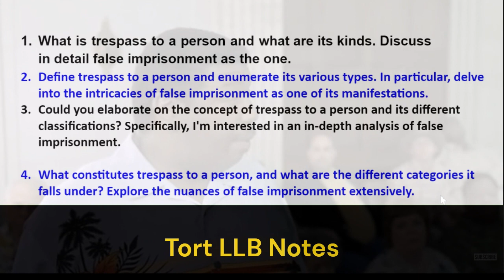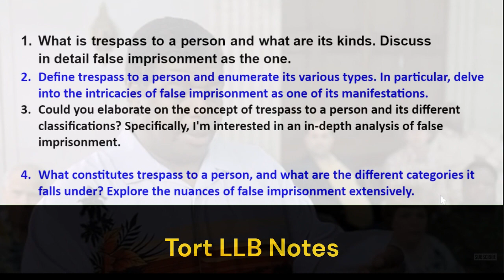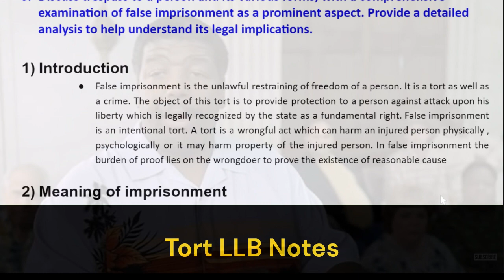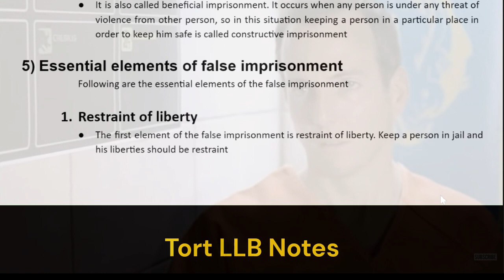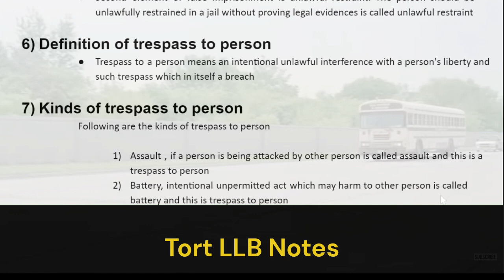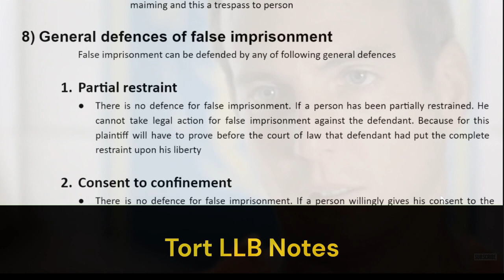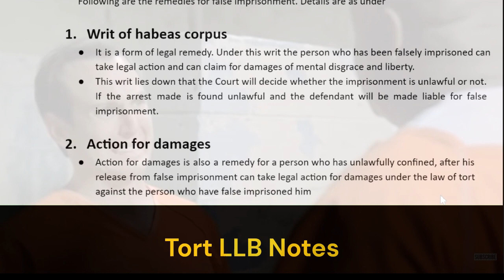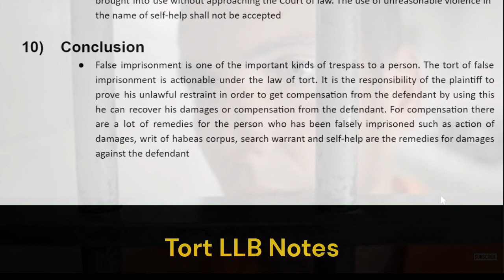LLB Lecture Notes False Imprisonment Trespass Urdu | Hindi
False Imprisonment: Definition: 🚫🗝️ False imprisonment is the unlawful restraining of a person's freedom. It is both a tort and a crime, aimed at protecting an individual's fundamental right to liberty. The burden of proof lies on the wrongdoer to demonstrate reasonable cause.
Kinds of Imprisonment: Actual Imprisonment: 🚔⛓️ Constructive Imprisonment: 🤝🏠
Essential Elements of False Imprisonment: Restraint of Liberty: 🚫🗝️ Unlawful Restraint: ⚖️❌🗝️
Trespass to Person: Definition: 🚶🛡️ Trespass to a person refers to intentional and unlawful interference with an individual's liberty, constituting a breach.
Kinds of Trespass to Person:
Assault: 👊
Battery: ⚡
False Imprisonment: 🚫🗝️
Wounding: 🩸💔
Mayhem: 😷🚫👊
Maiming: 🤕💔
General Defences of False Imprisonment:
Partial Restraint: 🚫⛓️
Consent to Confinement: ✍️✅
Lawful Authority: 👮‍♂️⚖️
Lawful Imprisonment: ⚖️🚫🗝️
Remedies for False Imprisonment:
Writ of Habeas Corpus: ✍️⚖️💼
Action for Damages: 💰🤝
Search Warrant: 🕵️‍♂️📜
Self-Help: 🤜💥🆘
Conclusion: False imprisonment is a significant form of trespass to a person. The plaintiff must prove unlawful restraint to seek compensation from the defendant. Remedies include action for damages, writ of habeas corpus, search warrant, and self-help.